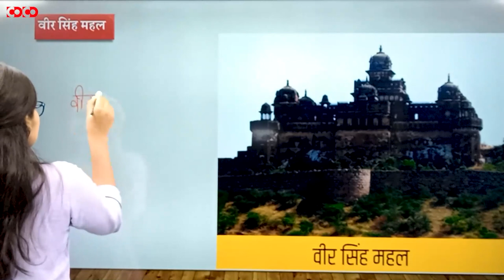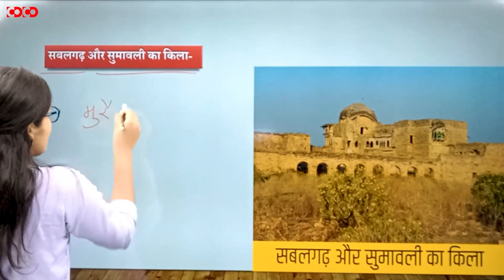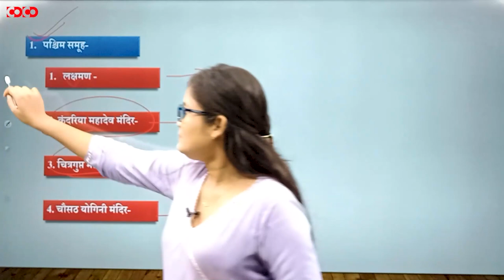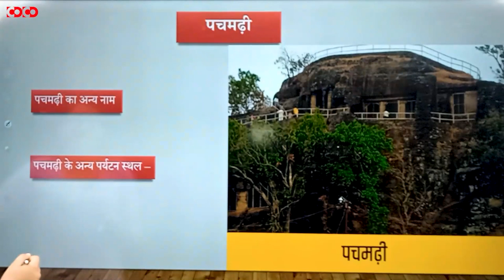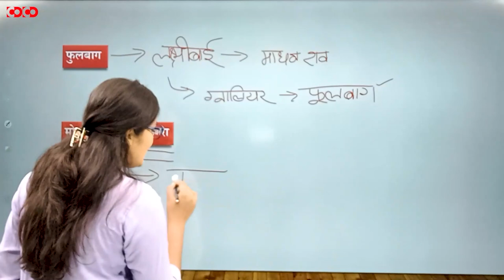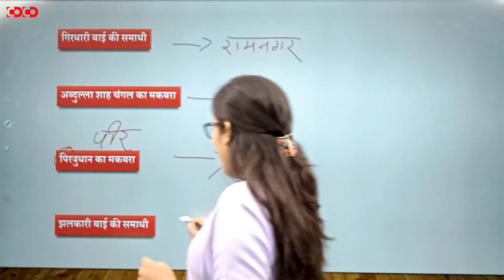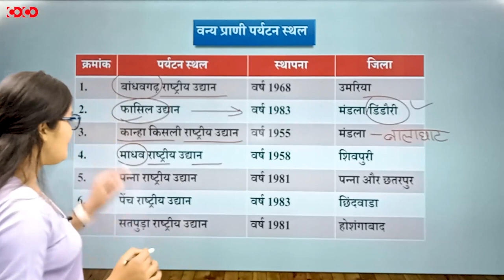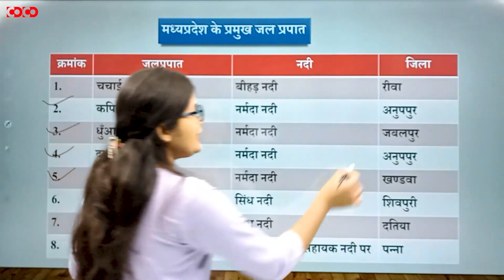MPPSC Prelims Crash Course || मध्यप्रदेश में पर्यटन स्थल( भाग- 2)